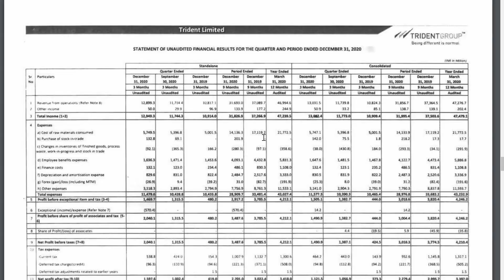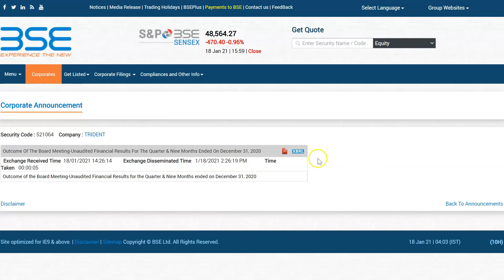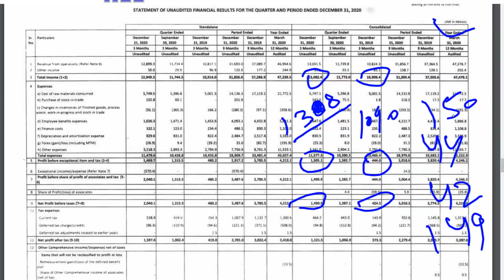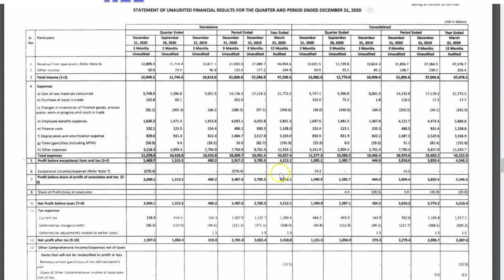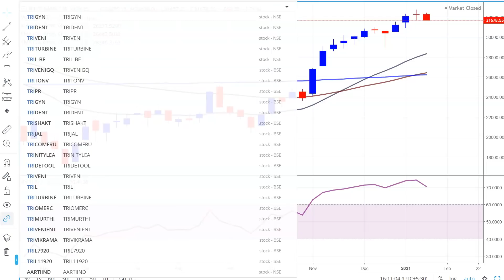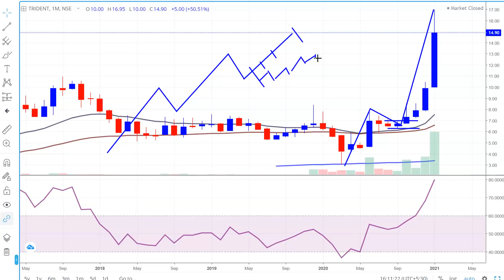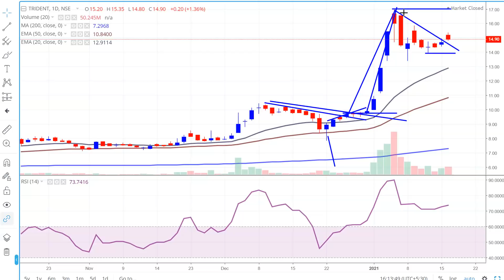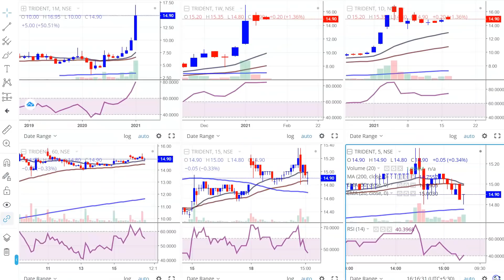Best Penny Stock to Invest in India | Trident Q3 Results | Trident Share News | Multibagger Stock